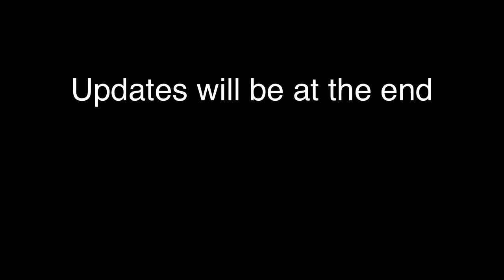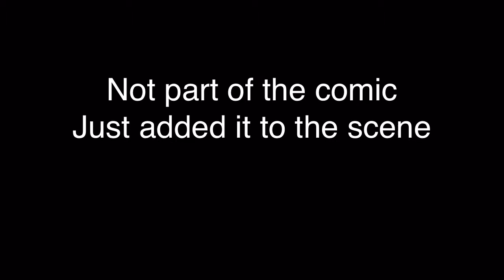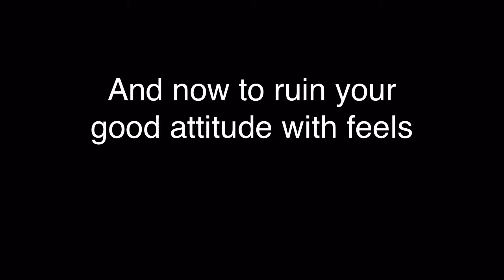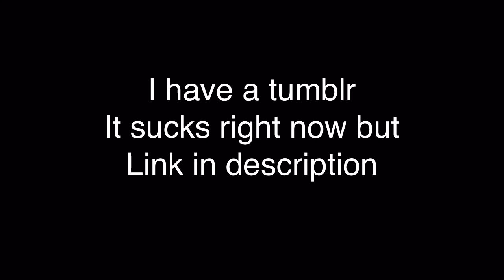5 Sub special+ thank you + updates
You guys are the best( you probably hear this from every sub special don't you?)